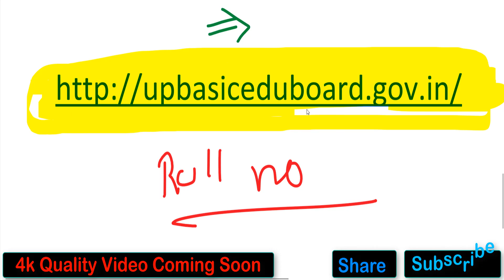uptet latest news | uptet news in dainik jagran | tet/ctet/uptet news 2018 | uptet result news 2018